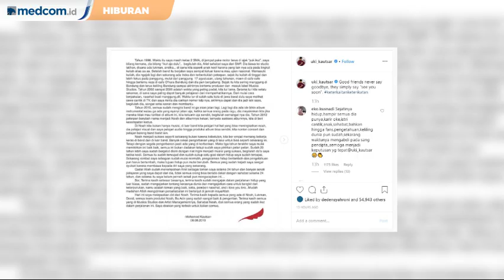Uki Resmi Keluar dari Noah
Gitaris band Noah, Uki akhirnya pamit. Uki merilis pernyataan tertulis sebagai bentuk ucapan terima kasih atas kebersamaannya dengan Noah, band yang membesarkan namanya. Pernyataan itu dirilis secara runut mulai dari cerita awal Uki merintis karier bersama Ariel dalam grup musik Peterpan.

Pengumuman Uki resmi keluar dari NOAH ini dilakukan setelah band itu merilis album terbaru mereka, Keterkaitan Keterikatan.

Sepanjang perjalanan karier band pelantun Separuh Aku itu, sejumlah pergantian personel sempat terjadi. Mulai dari keluarnya Andika dan Indra pada 2006, disusul oleh Reza pada 2015 dan Ihsan pada 2013.

Dengan Uki resmi menyatakan keluar dari NOAH, band ini kini resmi digawangi Ariel, Lukman, David, dan Rio.